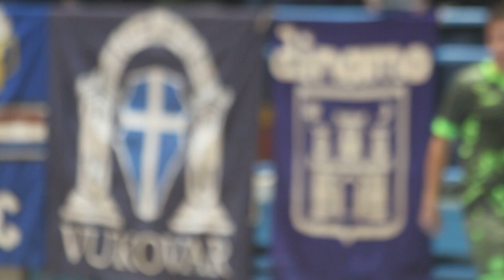MNK Olmissum predsjednik Mijo Milavić i sportski direktor Juraj Grizelj